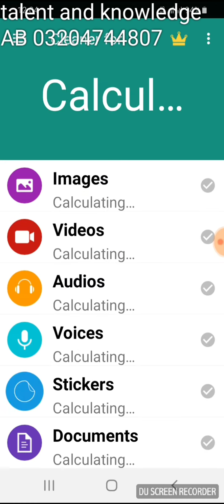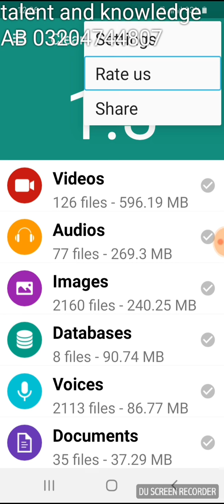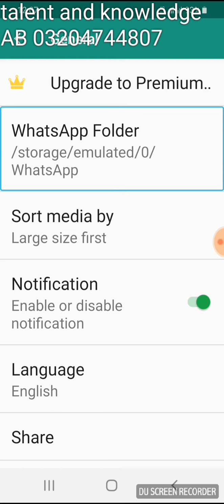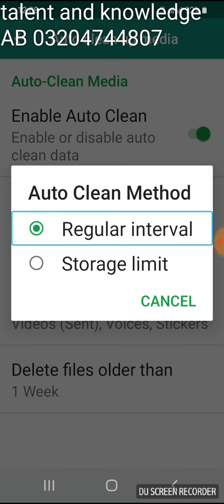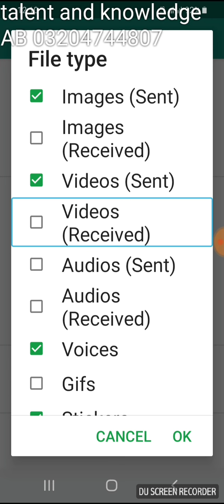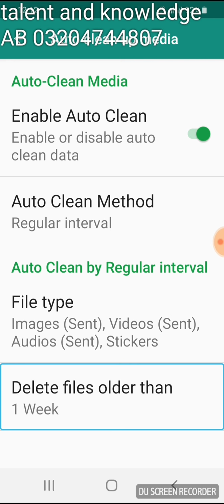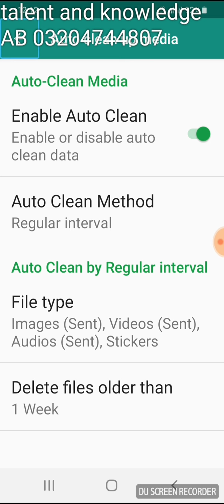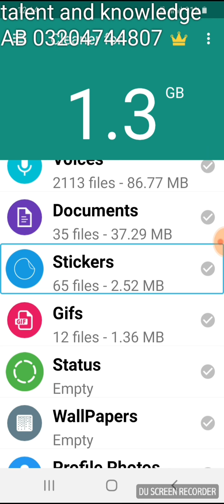how to clean unwanted files of whatsapp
welcome to talent and knowledge
today i have told u that how to regularly delete unwanted files of whatsapp in just in simple way